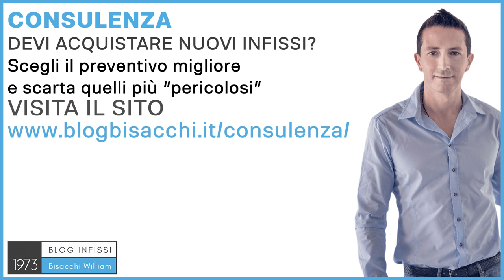Finestre scorrevoli quali scegliere ?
0:00 quali finestre scorrevoli scegliere
0:28 finestre traslanti o paralleli
1:08 scorrevole alzante
1:44 scorrevole panoramico

Ciao sono William Bisacchi di Infissi Bisacchi dal 1973, ci occupiamo di infissi per abitazioni private con il Sistema Bisacchi. Quali finestre scorrevoli è meglio scegliere? Prima di tutto dipende da dove va installata, se è una finestra, se è una porta finestra, e dalle dimensioni, però in linea generale, in linea di principio ti posso dire di evitare assolutamente le finestre scorrevoli quelle traslanti, cioè lo scorrevole parallelo, quello che per aprire trasla verso di te, c'ha anche la ribalta, quindi l'apertura a vasistas, poi scorre di fianco, perché questo è un infisso a battente camuffato, mi piace scherzando dire camuffato da finestra scorrevole. È un infisso che ha dei limiti dal punto di vista diciamo antinfortunistico, perché in basso ha un inciampo di 7-8 centimetri, una guida non incassabile al pavimento, ha uno dei limiti estetici, perché queste guide che ha letteralmente attaccato al profilo sono brutte da vedere, sono posticce e brutte da vedere, e hanno dei limiti soprattutto di manutenzione, perché sono scorrevole che hanno dei problemi, sono molto molto delicati. Uno scorrevole che ti consiglio assolutamente è lo scorrevole alzante, l'asse scorre, è quello che si alza, quindi i carrelli si abbassano come quelli di un aereo, vanno a portare il peso e poi scorrono, e quando hanno finito di portare il peso si abbassa la maniglia, i carrelli si alzano e non portano più il peso, quindi non hanno il problema che si possono rovinare, possono diventare ovali, oppure lo scorrevole tradizionale, scorre appoggiato su carrelli, magari per dimensioni non eccessive, magari per la finestra sopra al lavabo della cucina, perché non vuoi avere le ante in mezzo, quindi lo scorrevole è più pratico, e uno scorrere alzante magari è troppo grosso, troppo mastodontico; oppure uno scorrevole che funziona molto bene, ed è molto bello, è lo scorrevole panoramico, è uno scorrevole che però ha bisogno di opere murarie importanti, è un scorrevole in cui non vedo nessun tipo di profilo se non il montante centrale sottilissimo. Ecco, per scegliere qual è il tipo di finestra giusta, e magari anche il tipo di marca, su questo ho fatto un video che è uno dei più seguiti nel mio canale YouTube, però ho creato un servizio di consulenza personalizzata dove posso aiutare quelli che non sono miei clienti, praticamente tutte quelle persone che non posso servire come Bisacchi, magari per lontananza, perché noi cerchiamo di lavorare nella nostra zona, quindi nelle province della Romagna, in quei casi dove posso aiutare quindi i clienti senza conflitto di interessi. Puoi avvalerti di questo servizio e vedere di cosa si tratta su e magari consigliarti sul tipo di scorrevole, sul tipo di preventivo, su cosa stare attento, su cosa di integrare o su cosa chiedere maggiori specifiche. Se vuoi saperne di più richiedi la tua consulenza personalizzata, ciao e al prossimo video.